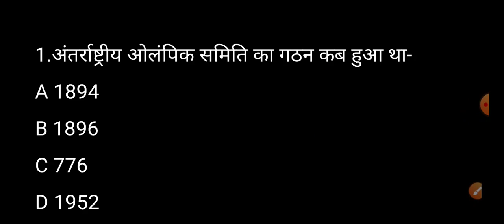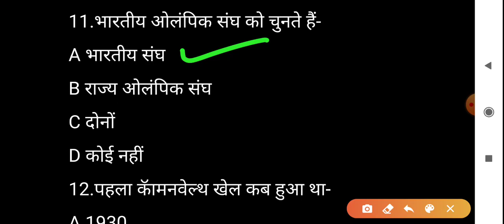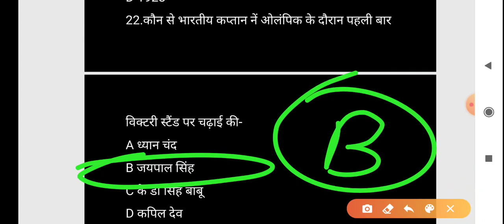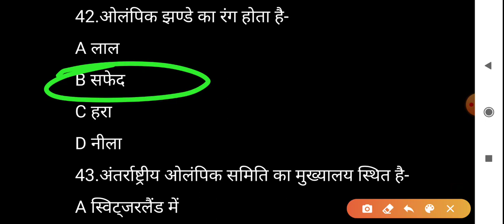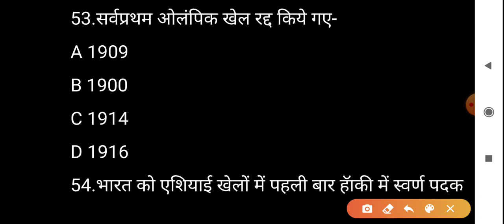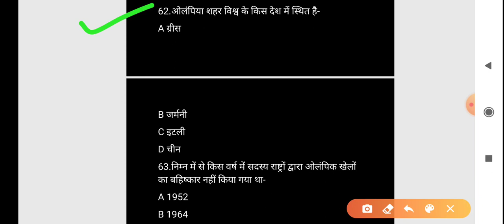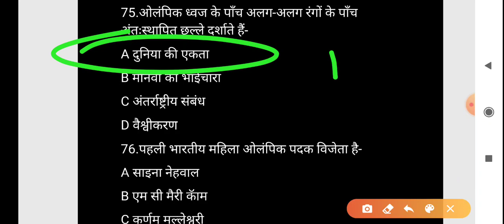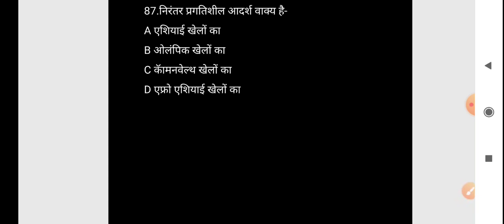Olympic_asian_commonwealth_games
Physical education